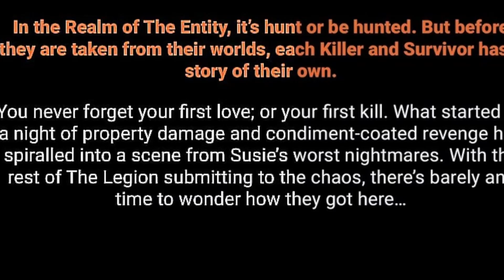LA LEGION, COMIC DBD El Origen de todo (PARTE 4) 😊🔪🖤🩸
En este video hablaremos del comic de la legión de Dead By Daylight, espero que les guste ya saben que hacer.